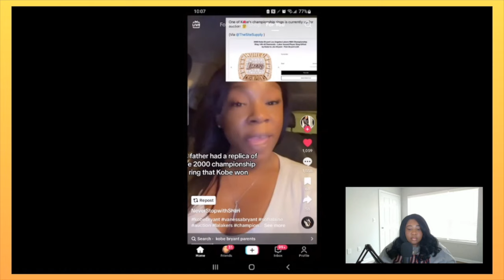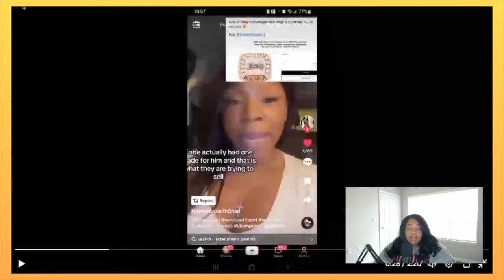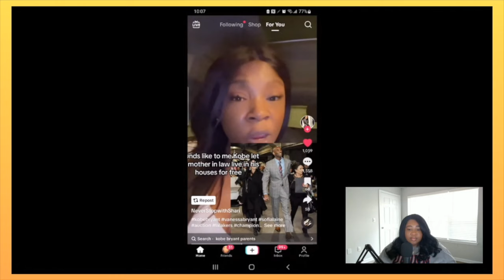Reaction: Kobe Bryant's Parent's Are Broke And Vanessa Bryant Refuses To Help With $600 Mill Estate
Hey cousins,

If you are new my name is Monie, some call me Monie Love and over here we react and chat about the latest hot topics in music, news, entertainment and sports.